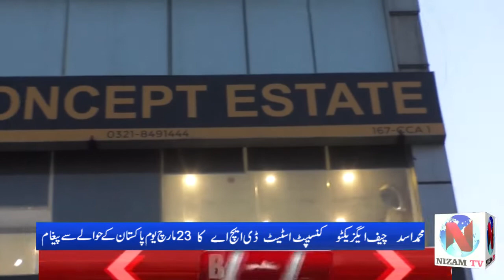Exclusive Interview Muhammad Asad CEO Concept Estate With Rabia Afzal Nizam Tv